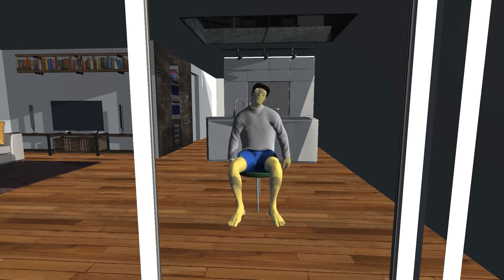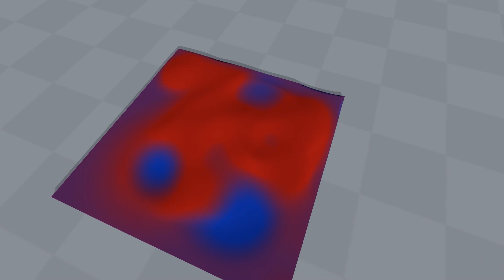ガタつく椅子を直すには？【物理エンジン】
4本脚の椅子の、ガタガタを直します！！

参考資料：
「広中平祐の数学教室 (上) 」広中平祐 著

A. Martin, On the stability of four-legged tables. Physics Letters A, vol. 360, no. 4, 2007, pp. 495-500.